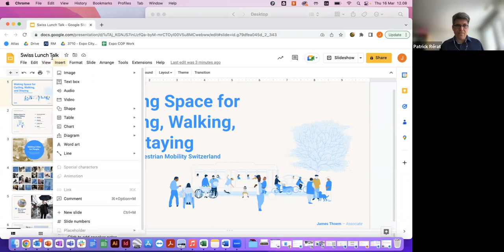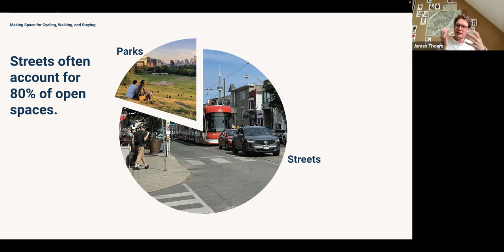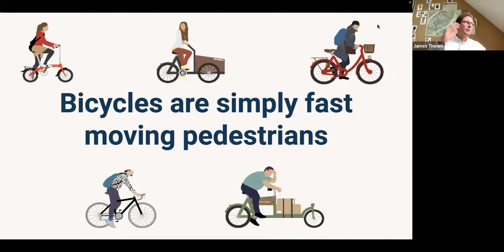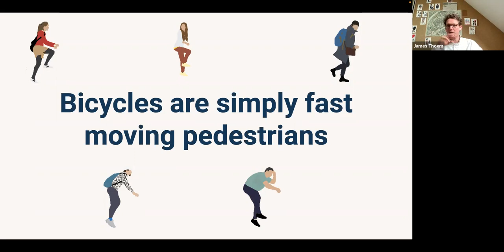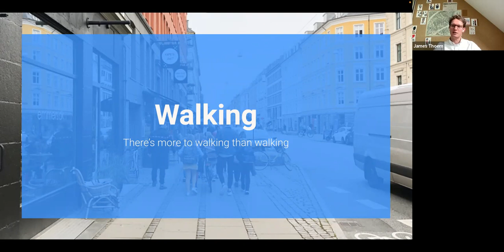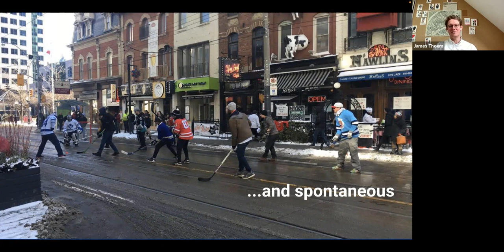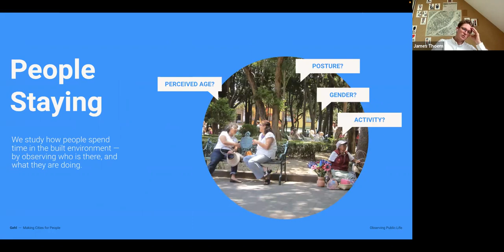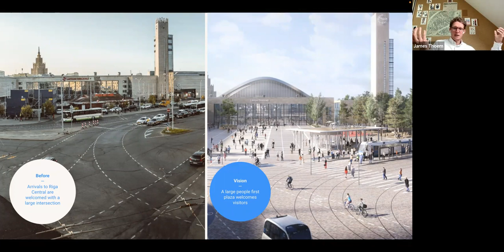Making Space for Cycling, Walking, and Staying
Presentation by James Thoem (Associate, Gehl), with the title 'Making Space for Cycling, Walking, and Staying’. Organized by the OUVEMA and Mobilité piétonne on 16 March 2023. Introduction and discussion: Patrick Rérat and Bengt Kayser, co-directors of the OUVEMA, and Jenny Leuba, Mobilité piétonne.